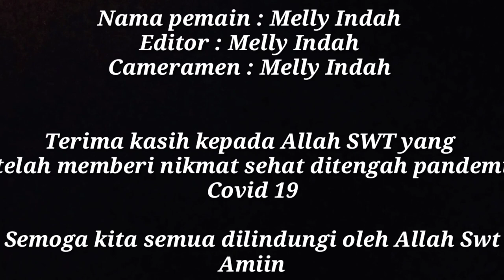Kisah Sang Rasul Cover by Melly Indah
Dukung  “Melly Indah” Agar menjadi Pemenang, caranya sangat mudah. .